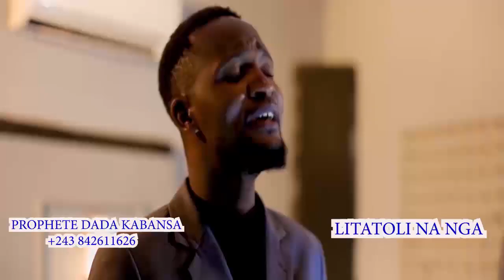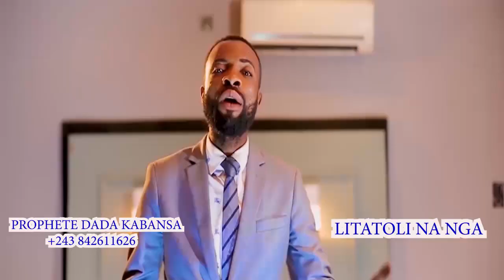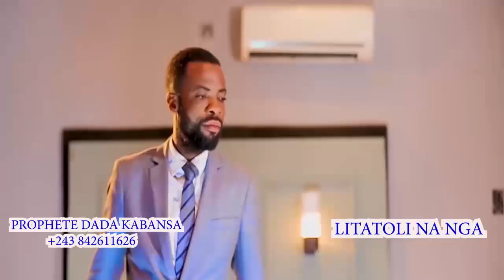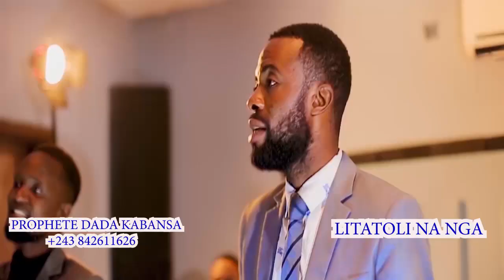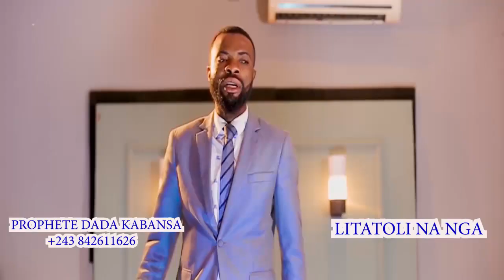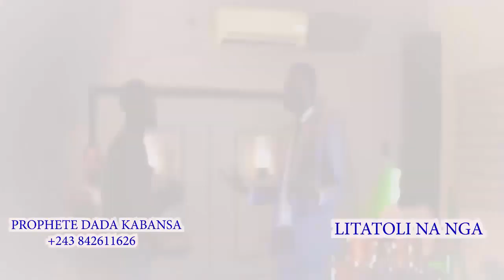KAKE:S!LA B!SÀLÙ,BELLEVUE,GABRIELLE ET ÛRSÛL PESENGÂ EN DANGER COMEDIENNE VIVIANE APANZI BA VÉRITÉS